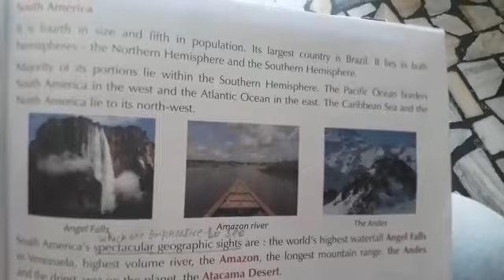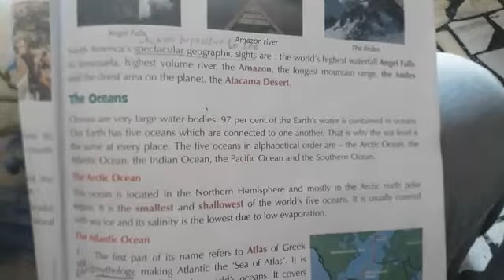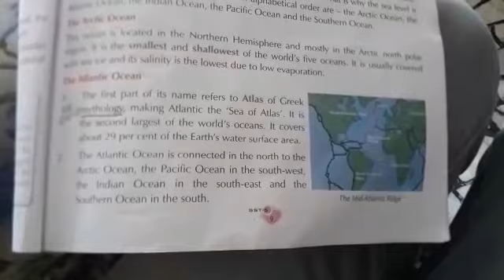CLASS 5TH SST CH 1ST PART 6